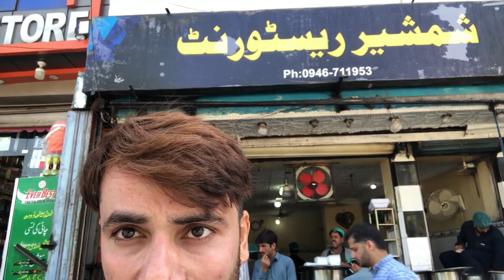Swat Marghuzar and Saidu baba vlog